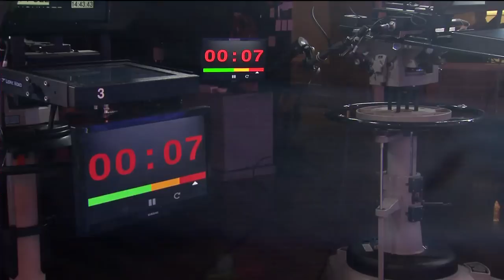WATCH: Full debate between Gov. Tony Evers, Tim Michels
Watch the full debate between Democratic Gov. Tony Evers and Republican challenger Tim Michels here.